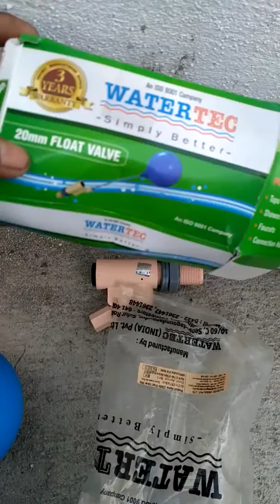Flot valb or water tank ball valb installation process